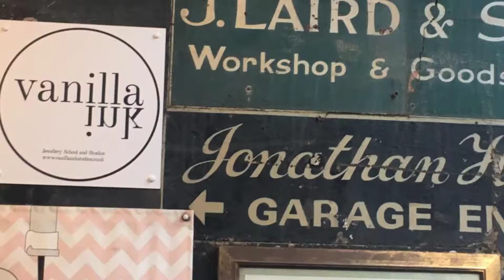Explore Finnieston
Need inspiration on what to do in Glasgow?

Look no further, the Tramble App has your back. A 60 minute code-breaking challenge for you to explore a new area of your city, in this case around Finnieston.

And, if that isn't your bag, that's fine too. This video shows some of our favourite things to do around the city centre. We have videos across Glasgow for you to check out too.

Never be stuck for something to do in Glasgow again.